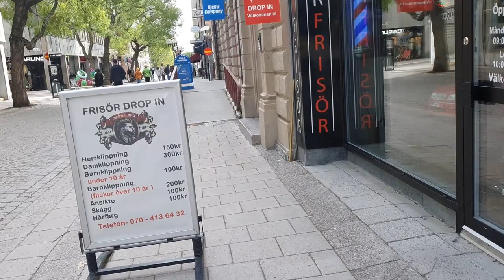Downtown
A video from "downtown" Östersund!